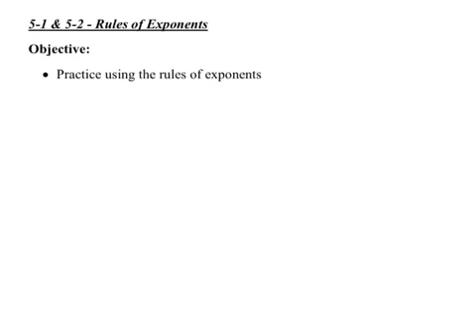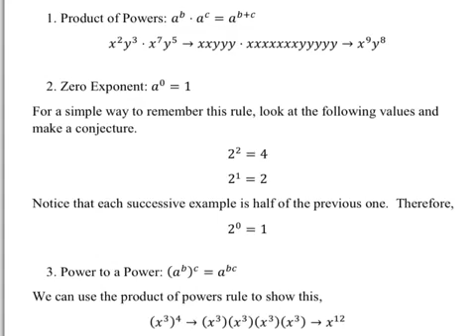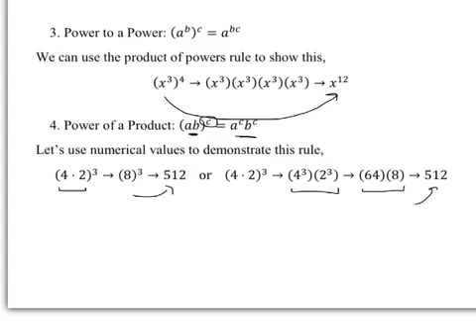5-1 & 5-2 - Rules of Exponents